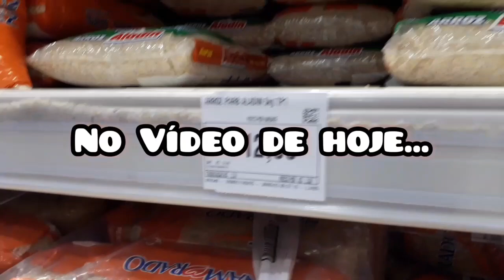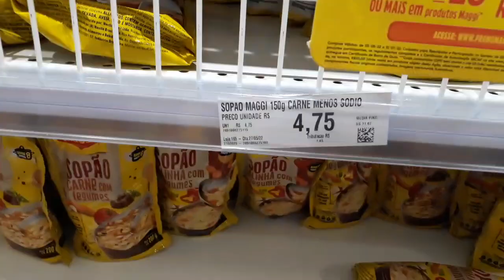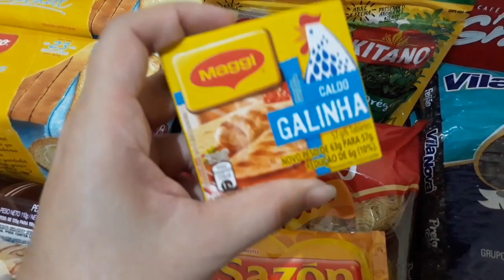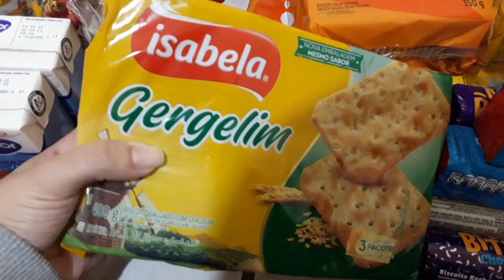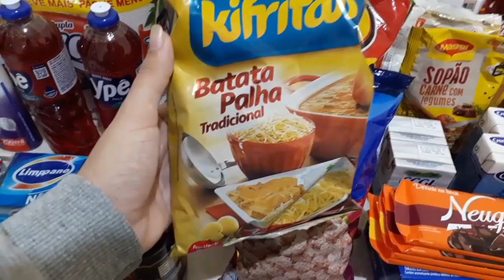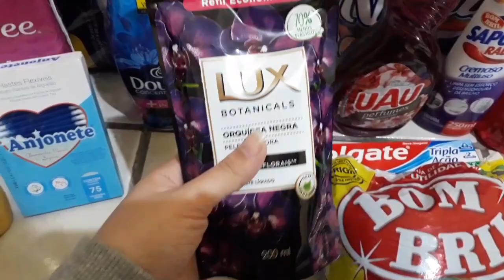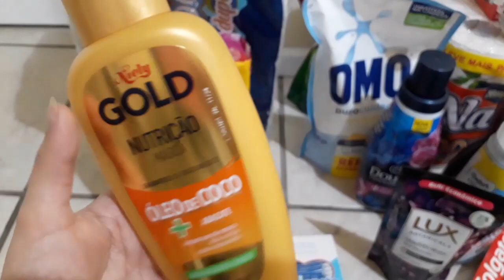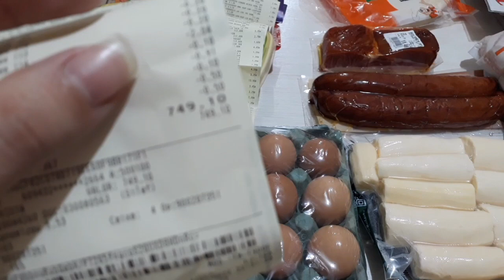COMPRAS DO MÊS 🙏🛒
Hoje vim compartilhar com vocês um Vlog da Compra do Mês, Junho de 2022, espero que gostem  😘